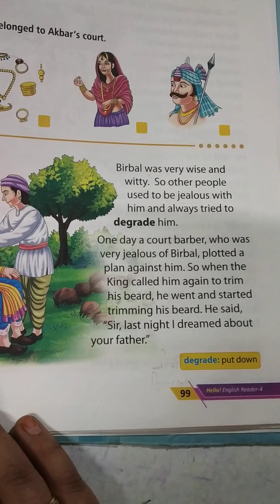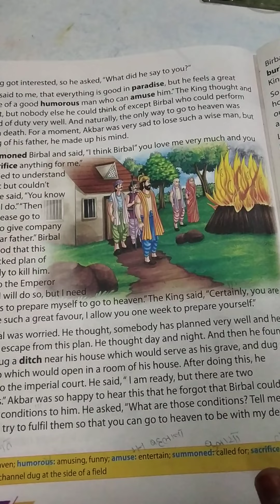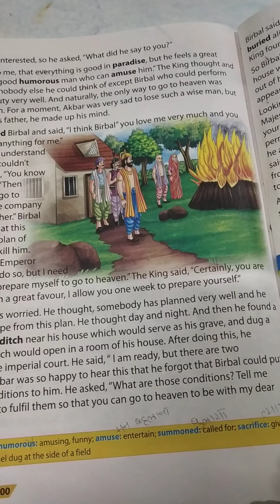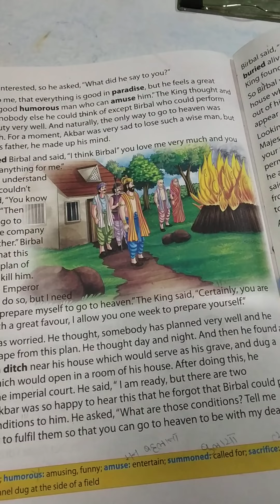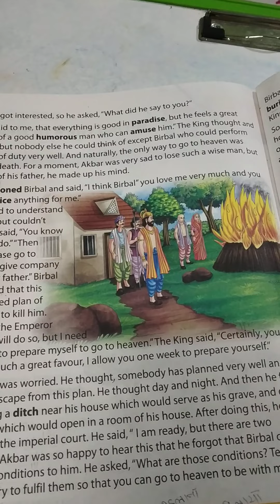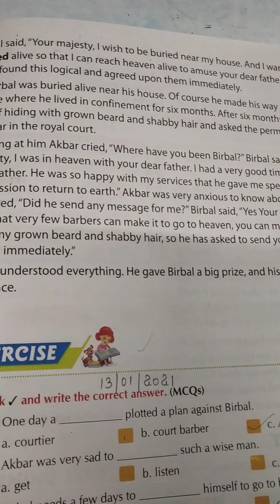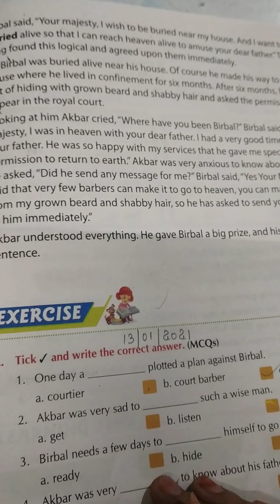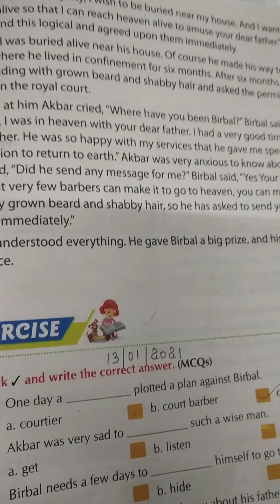Akbar goes to heaven..